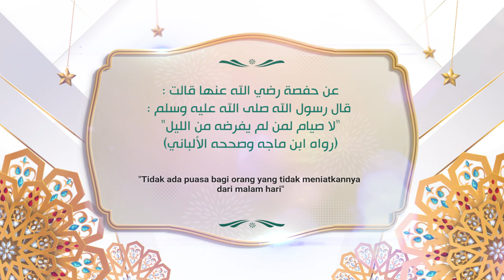6 HARI LAGI MENJELANG RAMADAN 1444H